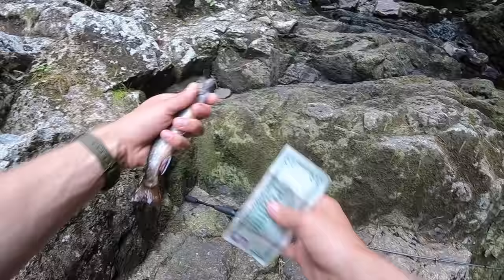Catch and Cook : Brook Trout fishing in Acadia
This time around I’m brook trout fishing in and around Acadia National Park. I'll be posting once to twice a week!

My Gear:

Filming:
Best GoPro microphone
Small microphone

Fishing:
Trout fly reel
My favorite fly line
Large spinning reel

My cooking set up:
Lightweight Pan